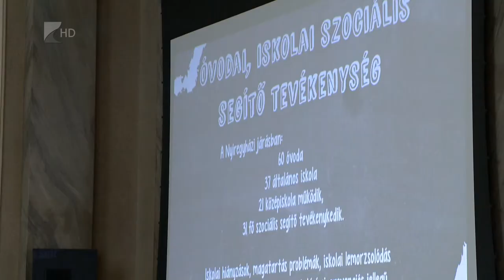Jelzőrendszeriszakmai tanácskozás - Kölcsey Tv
Egyre nagyobb hangsúlyt fektetnek a prevenciós szociális tevékenységre a szakemberek. Tavaly több mint 1700 jelentés érkezett a Nyíregyházi Család- és Gyermekjóléti Központhoz a jelzőrendszeri tagoktól. Ezek főleg kiskorú veszélytetésére vonatkoztak, de 1500 esetben hatósági feladatokat is el kellett látnia a szervezetnek.